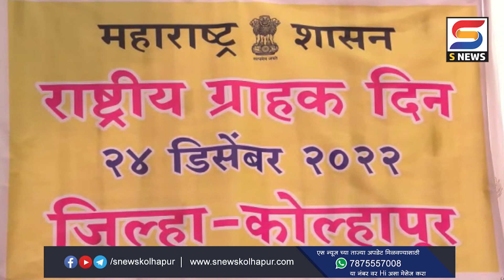जिल्हा प्रशासनातर्फे ग्राहकदिनानिमित्त मार्गदर्शनपर स्टॉल